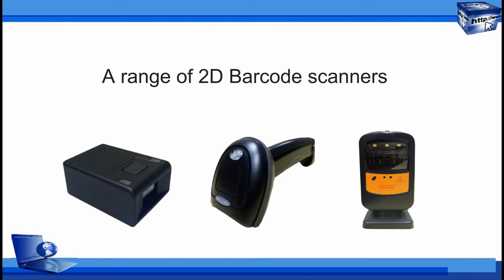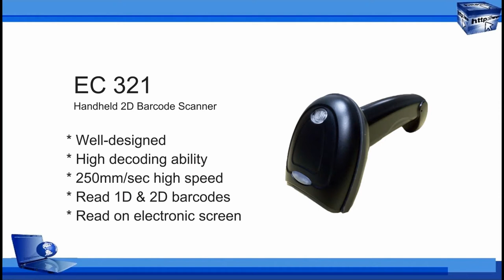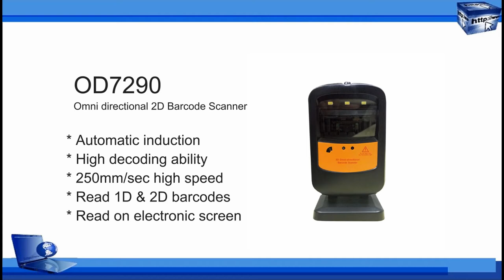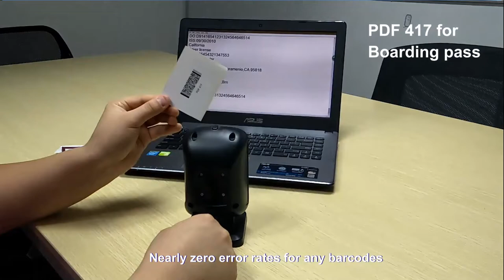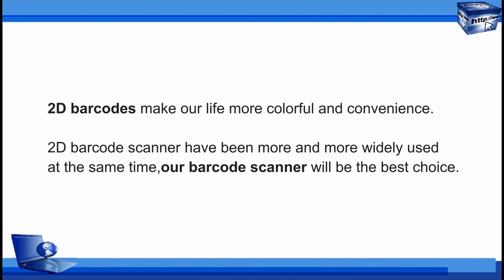AIS - 2D Barcode Scanner Video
Asian Identification Systems Ltd - 2D Barcode Scanner!